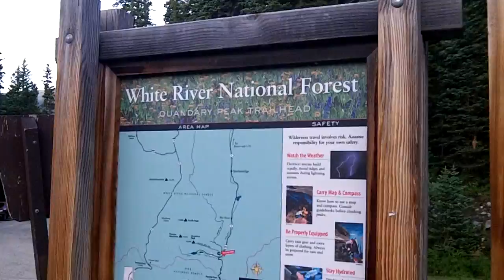Quandary Peak Hike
Aug 12, 2012 climb to the summit of 14,265 ft Quandary Peak!  Beautiful day, lots of mountain goats, no oxygen.